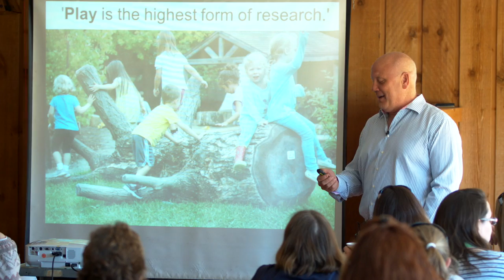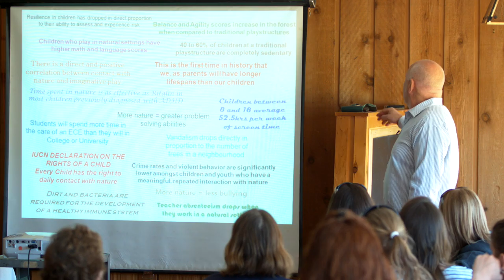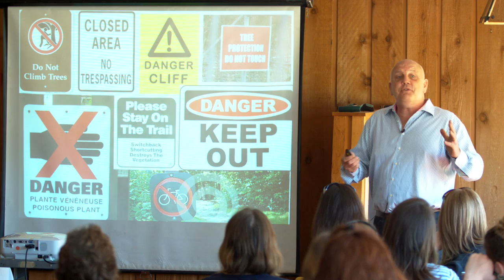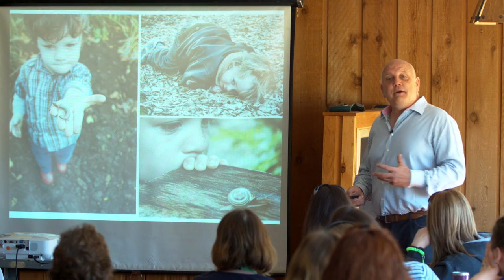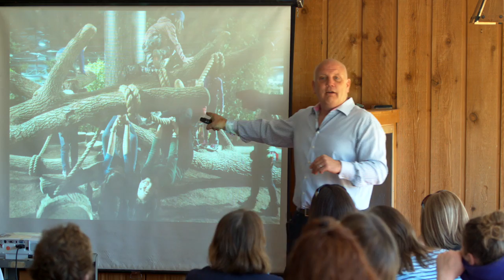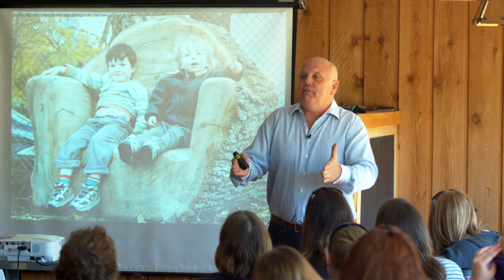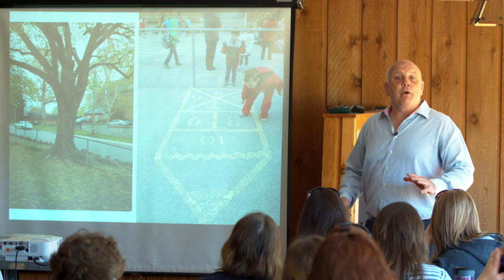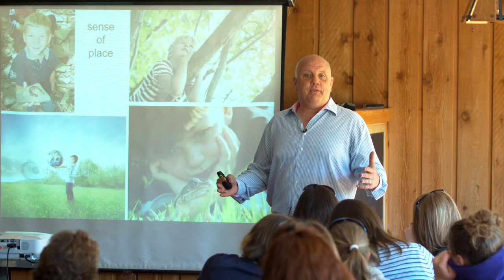Bringing Nature to Life Workshop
Attention early childhood educators! Check out this video on the importance of reconnecting children with nature. Learn how to extend curriculum outdoors; gain an increased understanding of natural playground design principles; and gain skills in using the outdoors as a learning environment.

About the Presenters (Adam & Jill):

Adam Bienenstock is an award winning designer and builder of natural playgrounds. His partners and clients include Parks Canada, Right to Play, The Canadian Wildlife Federation, The US Army, nature centres, hospitals, childcares, and schoolyards, across Australia, New Zealand, and North America. He is known for his wit and humour as a public speaker and writer, as much as for his award winning designs and successful partnerships for community built playscapes.

Jill Bienenstock is an early childhood educator with over 20 years’ experience in various settings. She currently works as the Director of Education, alongside her husband, Adam, at their company Bienenstock Natural Playgrounds. Jill is part of an exciting team that designs and creates natural playgrounds, which connect children to nature. She focuses on finding ways to extend curriculum outdoors, making it simple and fun for both children and educators. Jill is inspired by the children she works with and enjoys finding creative ways to transform outdoor ‘roadblocks’ into learning opportunities for all.